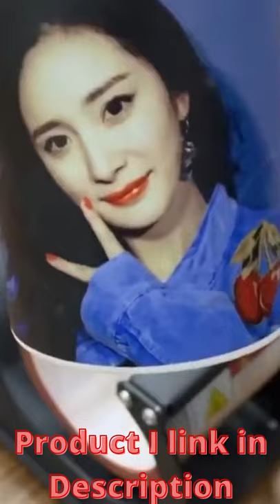New gadget Mug Heat Press Machine, Professional Digital Display Sublimation Printing Machine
If You Want To Own Of These Amazing Machine Click On This Link